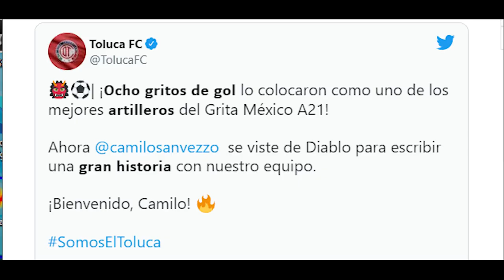😱💣✅BOMBAZO | TOLUCA FC HACE OFICIAL LA LLEGADA DE CAMILO SANVEZZO A LOS DIABLOS | UN GOLEADOR LETAL